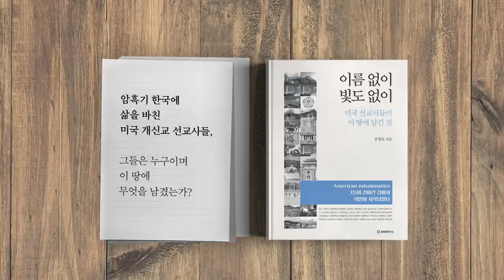작전 들어갑니다 [공병호TV]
작전 들어갑니다
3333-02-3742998 카카오은행 (예금주 : 공병호) / (텔레뱅킹 : 090 & 은행코드 : 90)

참고자료
1. 사기전과자가 ‘윤석열 의혹“ 띄우면, 친여 매체들이 뭇매, 이정구 류재민, 조선일보, 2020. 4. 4